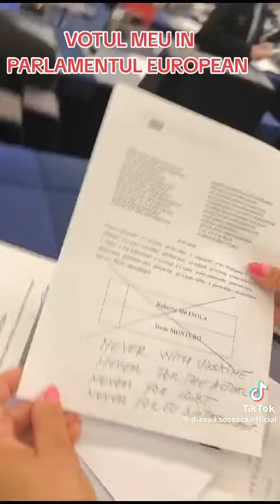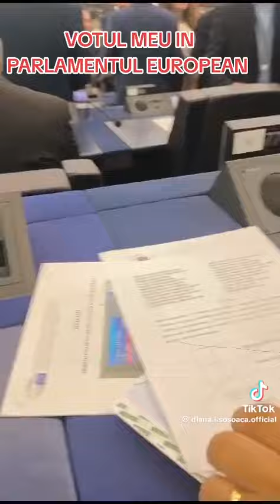Bravoo Așa Este Și Normal